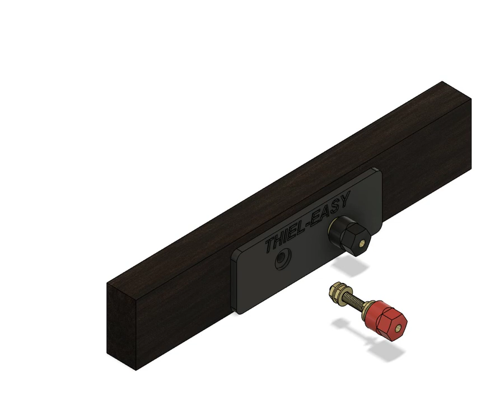Thiel loudspeaker external binding post concept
Design concept for externally mounted binding posts for Thiel loudspeakers.